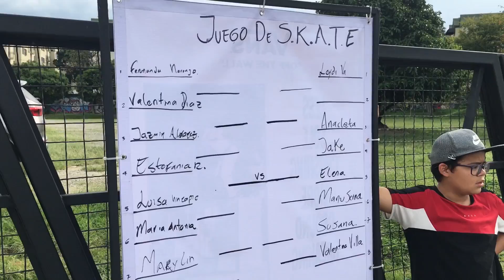LAS MUJERES TAMBIÉN PATINAN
Espero les haya encantado!!!
Gracias por haber visto el vídeo hasta el final!!!
Niñas demostremos de lo que somos capaces, que vale la pena luchar por lo que somos y que nosotras también podemos